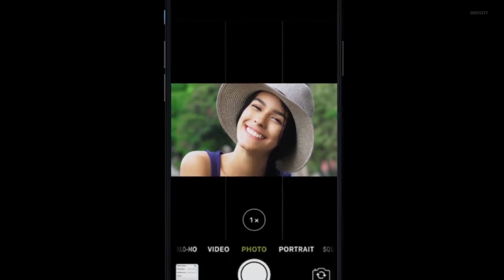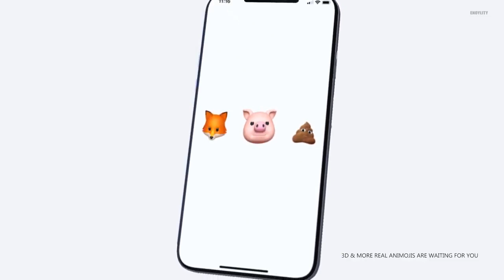Iphone x plus trailer